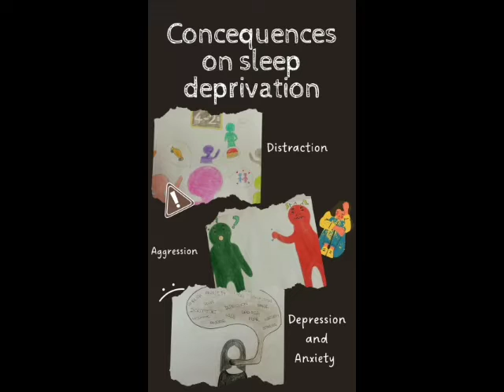Dormire è Distrarsi dal Mondo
di Alice Sasso, Noemi Cemin, Aida Abduli, Ramiza Ramadani, Giada Sogne
I.S. di Feltre (BL), Classe IV
Concorso Sonno o...Son Desto...Edizione 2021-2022